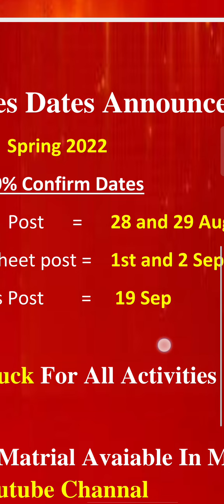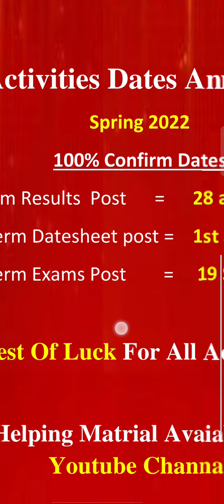MidTerm Result || Final Term Date Sheet || And Exams || Spring 2022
For All Files And Videos
Search 🔍 On Google.
Vu Topper RM